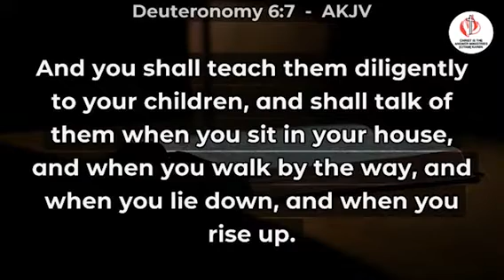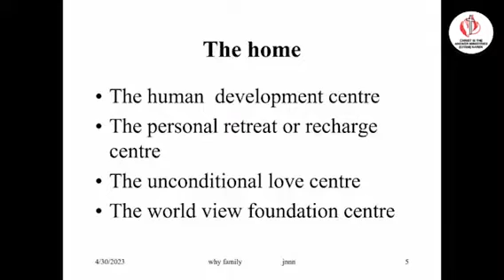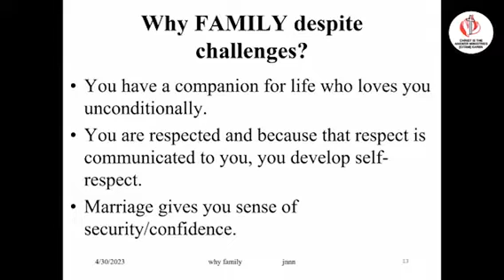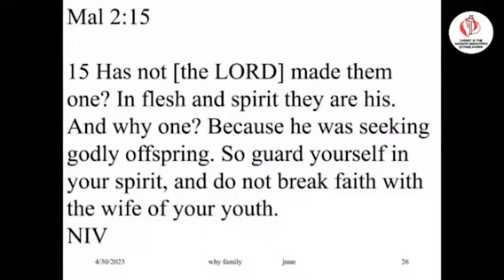Founding the Family on a Solid Rock - Elder John Ng'ang'a - Marriage With Eternity in View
- Marketplace Leadership - The Nehemiah Style
- Christianity and Culture
- Discover your Life's Purpose
- A Leader's Work Ethics
- The Secret of Contentment
- A Leader's Source of Influence
- Christian Professionals - Leading in the Marketplace
- The Character of an Influential Leader
- Leadership King David's Style
- Integrity - The Litmus Test of Good Leadership
- The Leader as a Steward
- Finding a Life Partner